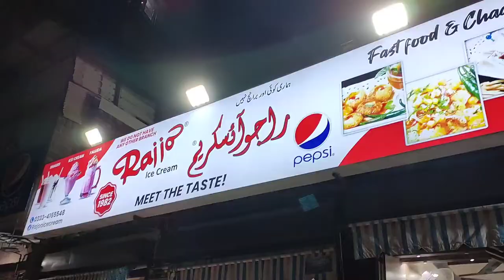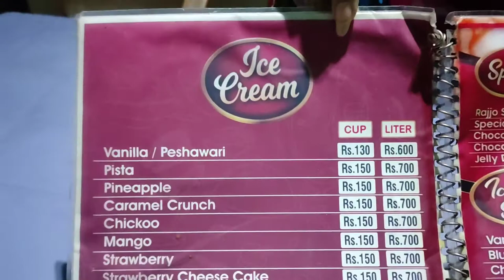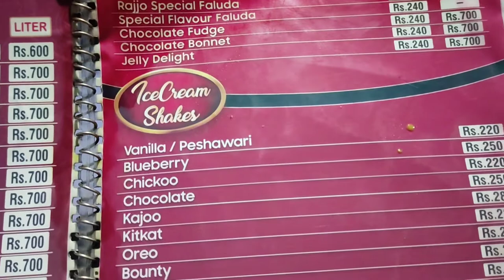Bahadurabad Famous Rajjo Ice Cream | Karachi food street | couple vlog | by Nazia Passion Vlogs